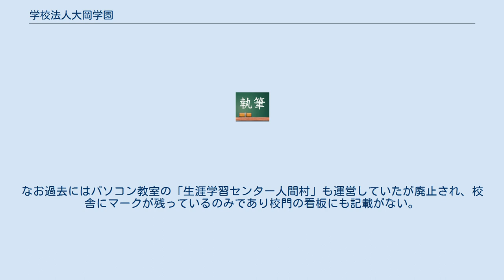学校法人大岡学園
学校法人大岡学園（がっこうほうじんおおおかがくえん）は、兵庫県豊岡市戸牧500番地にある専修学校（高等課程大岡学園高等専修学校、専門課程ビジネス専門学校 キャリアカレッジ但馬（専門課程は2018年現在、休校中））と認可外保育施設「幼児共育センターキッズハウス」（閉園）等を運営する学校法人である。
この項目では、専修学校以外の施設についても述べる。
 幼児共育センターキッズハウスは、豊岡市戸牧にあった認可外保育施設。
同市泉町にあった、認可外保育施設（当時）チャイルドハウスが、豊岡市立北保育園の移転民営化に伴い社会福祉法人豊友会の認可保育所として独立後、名称を現在のものに変更。
2006年高等専修学校の校舎（現在の場所）に移転。
それに伴い、高等課程は専門課程の校舎に移転し、専門課程は、2009年同市中陰に移転した。
本法人が事実上運営しており、職員の福利厚生も本法人が行っているが、児童福祉法上の兵庫県知事の登録は園長の個人名義である。
なおキッズハウスは2013年3月をもって閉園。
現在は社会福祉法人豊友会運営の放課後児童クラブ「キッズガーデン」となっている。
 外国語教室（英会話など）の「国際交流センター地球村」も運営している。
地球村は、豊岡校が高等課程の校舎（法人本部）に併設されている。
過去には日高校が同市日高町の人材育成会社アルファスタジオ内にあった。
なお過去にはパソコン教室の「生涯学習センター人間村」も運営していたが廃止され、校舎にマークが残っているのみであり校門の看板にも記載がない。
 ^ 兵庫県ホームページ　認可外保育施設一覧